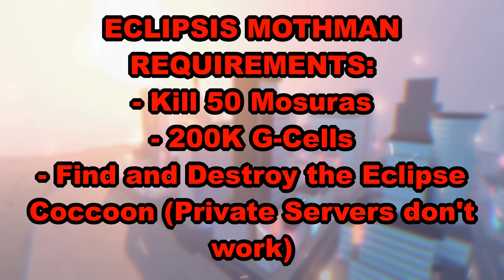Roblox Kaiju Universe - ECLIPSIS MOTHMAN SHOWCASE!